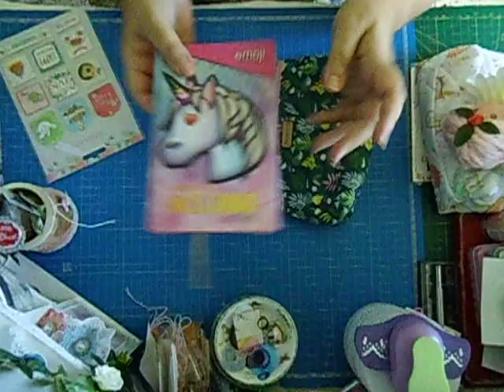présentation des lots concours 200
bonjour,